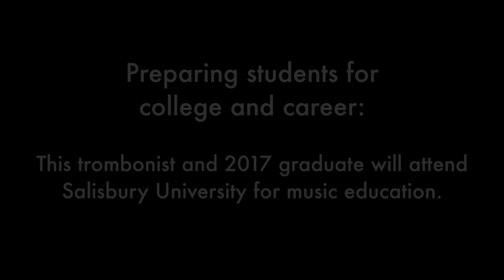VPA10 Wicomico Schools Trombonist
2017 Spring Recital piece by a senior trombonist in the Visual and Performing Arts Program (VPA) of Wicomico County Public Schools. VPA helped prepare this 2017 graduate for college and career: He will study music education at Salisbury University.